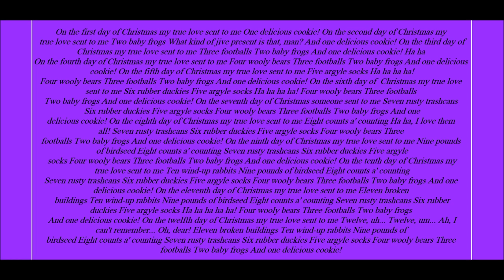Sesame Street, 12 Days Of Christmas Lyrics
Lyrics Below:
On the first day of Christmas my true love sent to me
One delicious cookie!

On the second day of Christmas my true love sent to me
Two baby frogs
What kind of jive present is that, man?
And one delicious cookie!

On the third day of Christmas my true love sent to me
Three footballs
Two baby frogs
Ha ha

On the fourth day of Christmas my true love sent to me
Four wooly bears
Three footballs
Two baby frogs

On the fifth day of Christmas my true love sent to me
Five argyle socks
Ha ha ha ha!
Four wooly bears
Three footballs
Two baby frogs

On the sixth day of Christmas my true love sent to me
Six rubber duckies
Five argyle socks
Four wooly bears
Three footballs
Two baby frogs

On the seventh day of Christmas someone sent to me
Seven rusty trashcans
Six rubber duckies
Five argyle socks
Four wooly bears
Three footballs
Two baby frogs

On the eighth day of Christmas my true love sent to me
Eight counts a' counting
Ha ha, I love them all!
Seven rusty trashcans
Six rubber duckies
Five argyle socks
Four wooly bears
Three footballs
Two baby frogs

On the ninth day of Christmas my true love sent to me
Nine pounds of birdseed
Seven rusty trashcans
Six rubber duckies
Five argyle socks
Four wooly bears
Three footballs
Two baby frogs

On the tenth day of Christmas my true love sent to me
Ten wind-up rabbits
Seven rusty trashcans
Six rubber duckies
Five argyle socks
Four wooly bears
Three footballs
Two baby frogs

On the eleventh day of Christmas my true love sent to me
Eleven broken buildings
Ten wind-up rabbits
Seven rusty trashcans
Six rubber duckies
Five argyle socks
Ha ha ha ha ha!
Four wooly bears
Three footballs
Two baby frogs

On the twelfth day of Christmas my true love sent to me
Twelve, uh...
Twelve, um...
Ah, I can't remember...
Oh, dear!
Eleven broken buildings
Ten wind-up rabbits
Seven rusty trashcans
Six rubber duckies
Five argyle socks
Four wooly bears
Three footballs
Two baby frogs